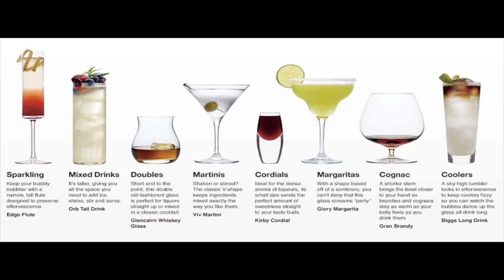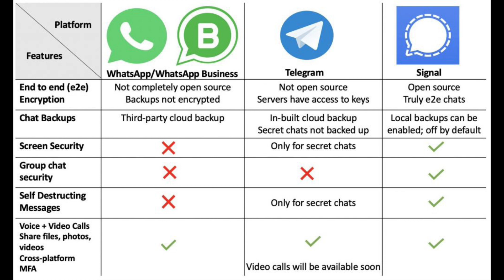Whatsapp, Signal, Telegram ...the confusion, privacy policy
Major discussions are going on in all whatsapp groups about the new Facebook and Whatsapp privacy policy. Some people have moved quickly to SIGNAL and TELEGRAM but most are wondering what the hell to do. Rajiv Nema Indori and Neha Goyal discuss the issues.